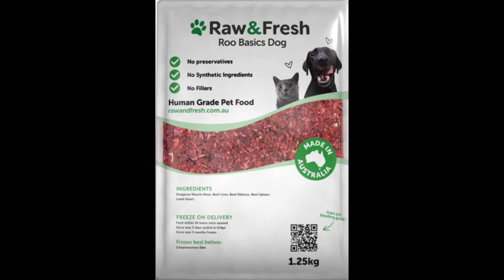🎬 Old Carpet vs Luminol | Mass v Karen Read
Just a quick explainer why luminol may not be the magic bullet that some were hoping for. Oh yeah.. and guess how the carpet was obtained? Watch to the end 💥💥